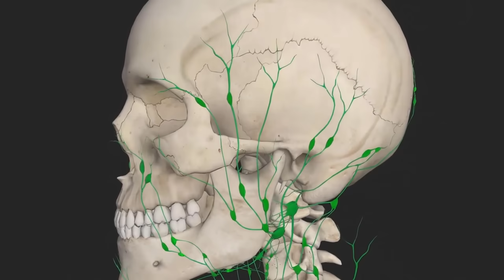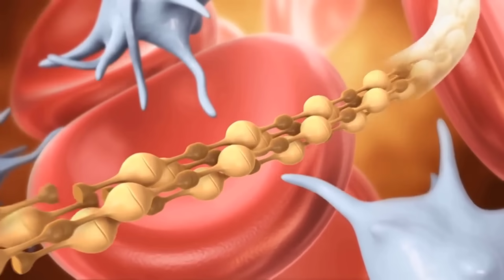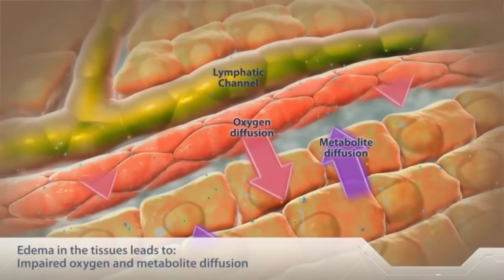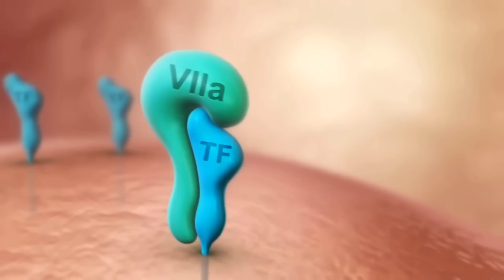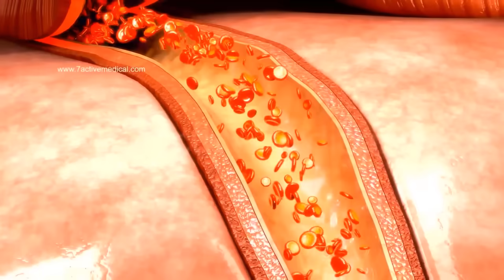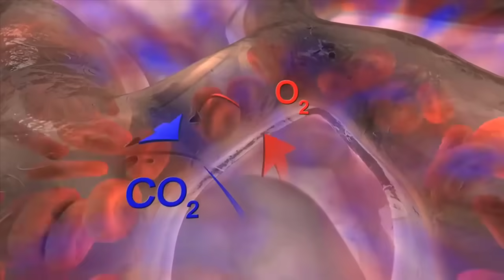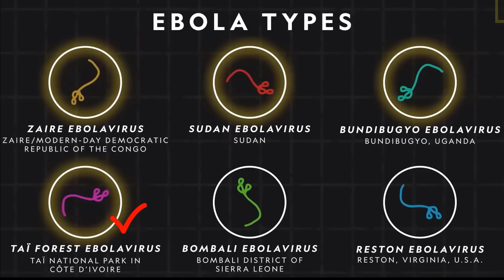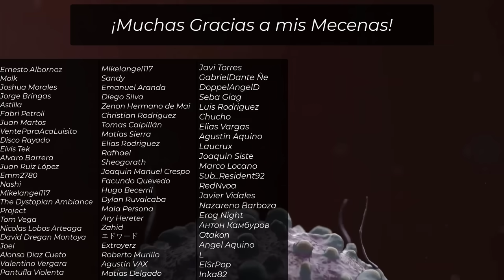¿COMO MATA EL EBOLA? - Hemorragias, Mecanismos, Fisiopatologia y EXPLICADAS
Muchachos, el dia del hoy hablaremos de una de las enfermedades mas infames y peligrosas que se conocen: El Ébola, una enfermedad infectocontagiosa propia del continente africano, reponsable de brotes con miles de victimas y capaz de provocar hemorragias, una de los signos mas famosos aun que quizas desmerecidos de esta enfermedad.

Explicaremos los mecanismos que se esconden detras de esta enfermedad, como mata a sus victimas, los efectos que tiene sobre el cuerpo humano y que es lo que hace que este virus sea uno de los patogenos mas peligrosos. Ademas analizaremos que tan apropiado es el titulo de Fiebre Hemorrágica que se le suele asignar a esta enfermedad.

▬▬▬▬▬▬▬▬▬▬ APÓYAME ▬▬▬▬▬▬▬▬▬▬